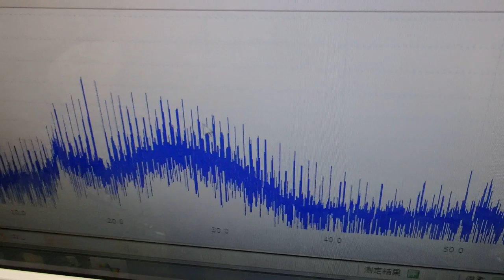メガヘルツの超音波発振制御プローブの製造技術 ultrasonic-labo